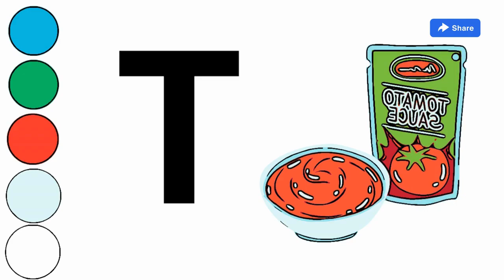How to Draw a Ketchup Bottle Step by Step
How To Draw A Tomato ketchup
Hi friends. I am Zeni ,
video links